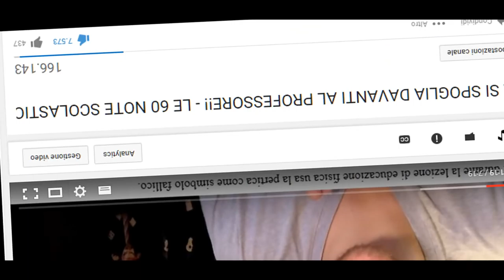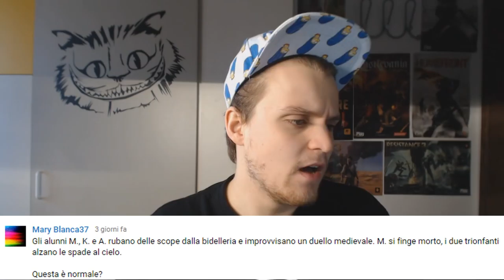LE VOSTRE NOTE SCOLASTICHE!!! - L'ALUNNA SI SPOGLIA DAVANTI AL PROFESSORE?? ANCORA MEGLIO!! EP.4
Menzo.